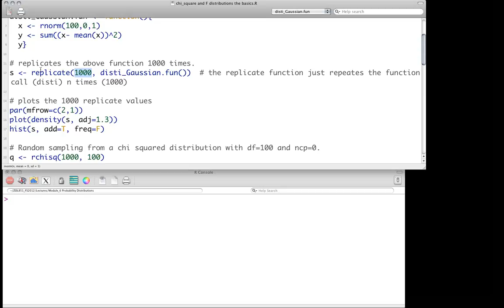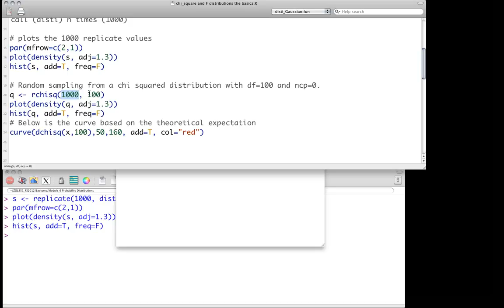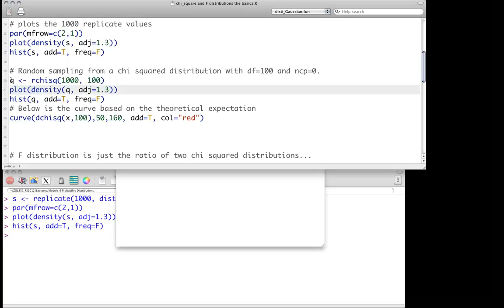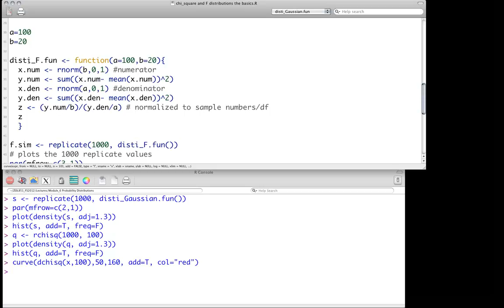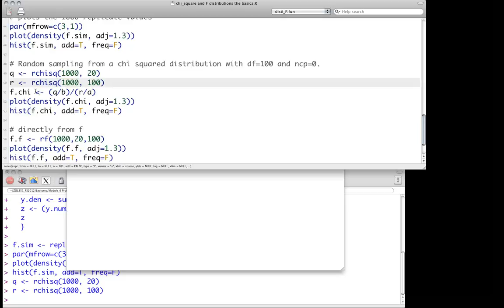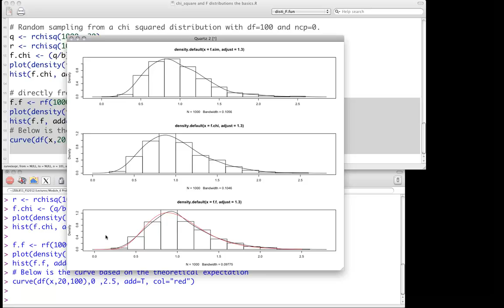simulations to understand relationships between variance, chi-square and F distributions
Some students had some confusion between the relationships between variances (and estimates of variance) the chi-square distribution and the F distribution. Here is a short interlude screencasts that goes over these using some simulations in R.